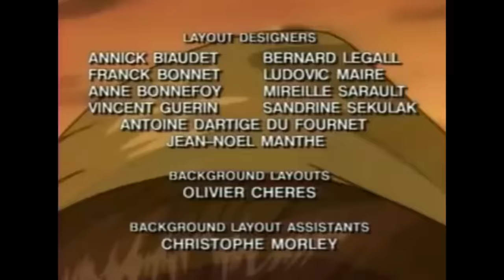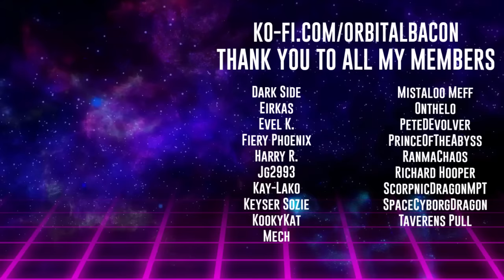Conan the Adventurer ⚔ Vol. 7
Conan, the mightiest warrior ever! His quest; to undo the Spell of Living Stone cast upon his family by dragging the evil Serpent Men back into another dimension, and vanquishing their leader, the cruel wizard Wrath Amon.